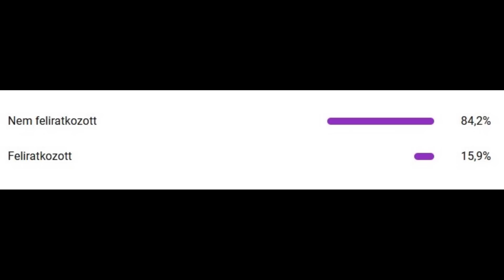3 FÉLELMETES LEGENDA ANIMÁCIÓVAL - HORROR ANIMÁCIÓ (történet magyarul)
Az animáció     @Mort      csatornájáról származik.